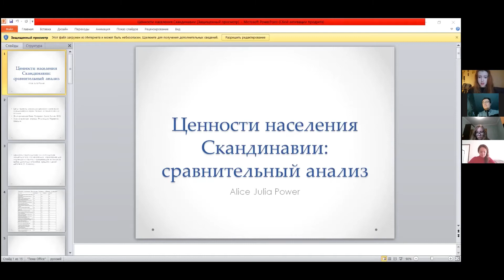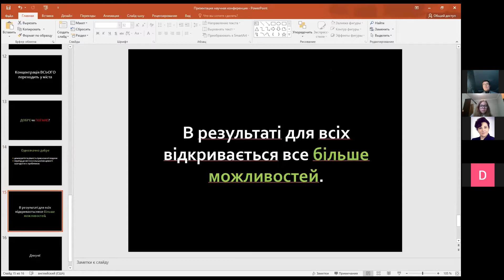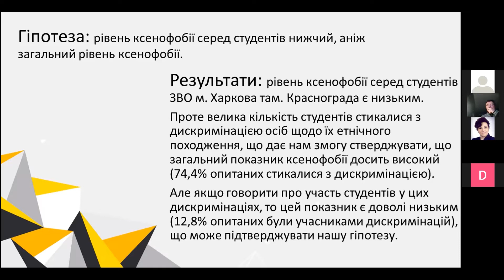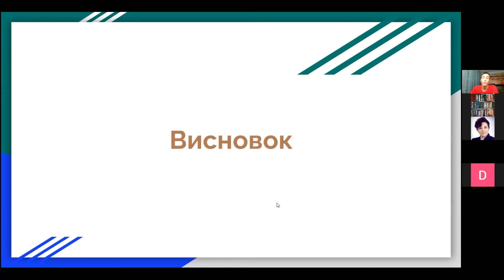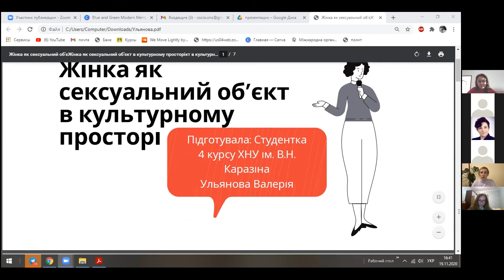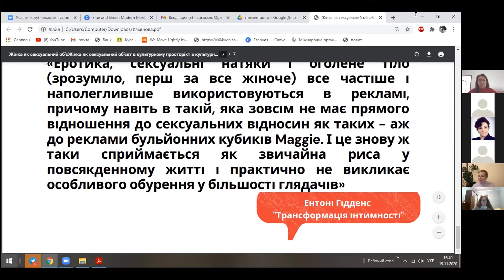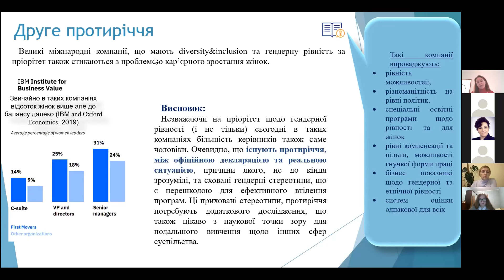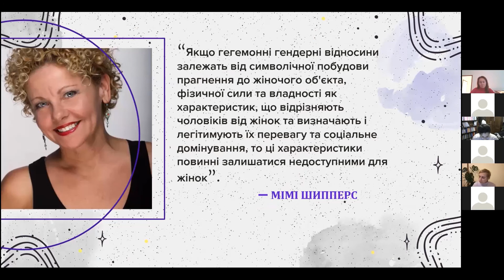"Спеціальні та галузеві соціології 2.0". XVIII Міжнародна наукова конференція, 2020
Дискусійна група «Спеціальні та галузеві соціології 2.0»

Модератори:
Голіков Олександр Сергійович – доктор соціологічних наук,
доцент кафедри соціології;
Сорока Юлія Георгіївна – доктор соціологічних наук, доцент,
професорка кафедри соціології.